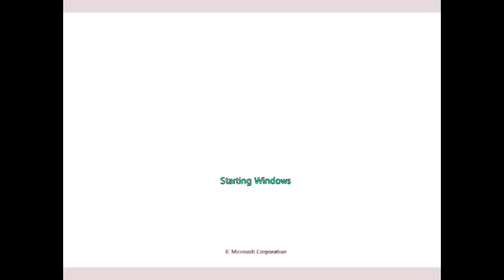Windows 7 In EverestChorded (PAWPatrolChorded Series)